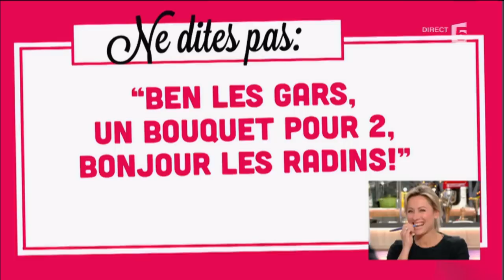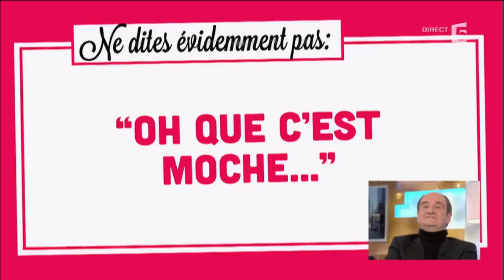Le débrief - C à vous - 16/03/2016